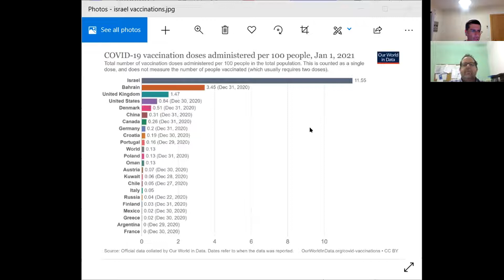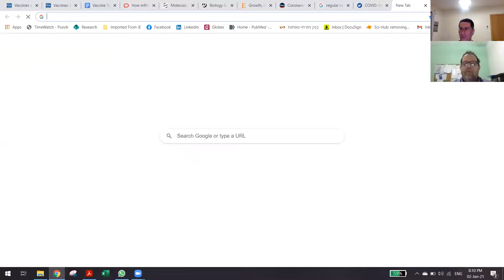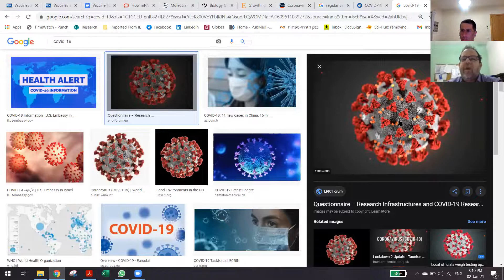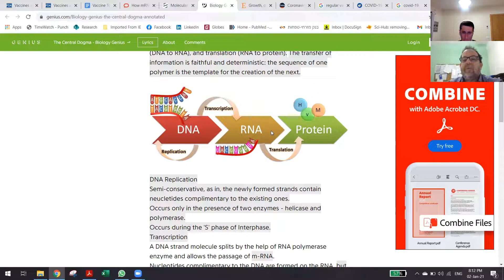COVID Vaccine Facts and Fiction: Episode 1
In this episode I talk with Dr. Joel Kaye, an experienced immunologist about his personal experience with the Pfizer Covid-19 Vaccine. We talk about what an mRNA vaccine does, how it was tested, and potential side effects.